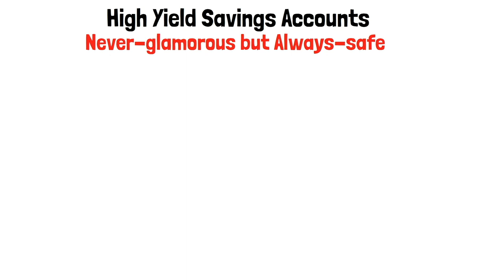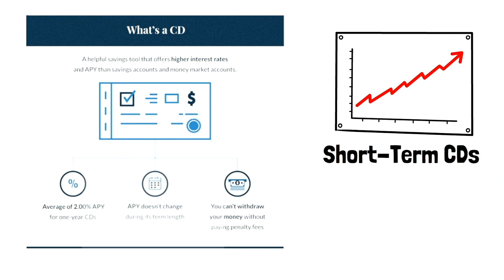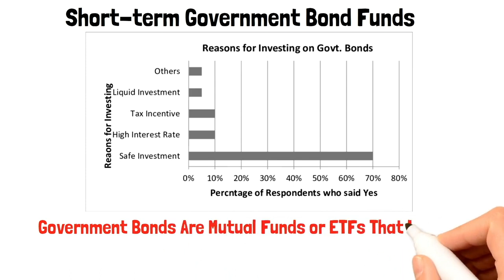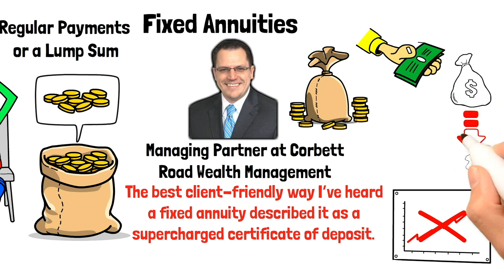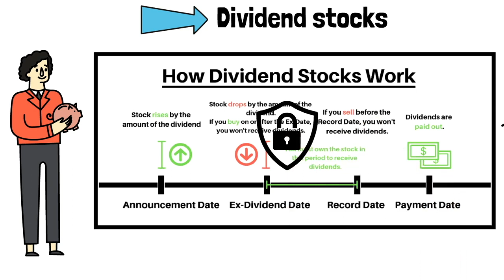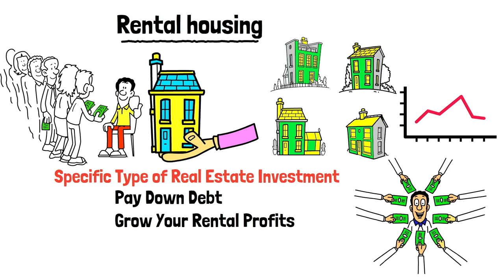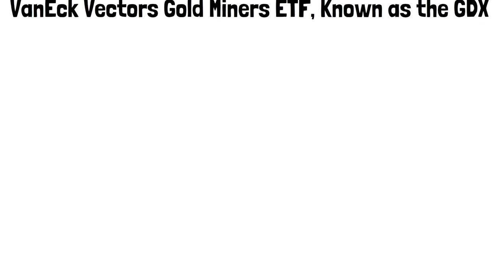Stop Saving Cash, These 10 Assets Are Much Better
If you think you're going to get rich by keeping that cash in your savings account, or worse, under your bed : WATCH THIS VIDEO NOW.

A high-yield savings account pays you interest on your cash balance. It keeps your money readily accessible, and you can shop around for the best rates. Make sure to check out online savings accounts, too, since they have lower overhead costs and can typically earn higher interest rates than brick-and-mortar banks. High-yield savings accounts are perfect for investors who want the lowest risk possible but still want to have quick and easy access to their money in the near future.

S&P500 Index Funds

If you are less risk-averse and looking to achieve higher returns, you may want to consider investing in an S&P500 index fund. The fund is based on about five hundred of the most prominent American companies, like Amazon and Berkshire Hathaway. It offers immediate diversification and includes companies from every industry, making it a resilient option.

Short-term government bond funds

Like short-term CDs, government bonds are low-risk investments. U.S. Government bonds are mutual funds or ETFs that invest in debt securities issued by the U.S. government and its agencies. The funds are invested in securities like Fannie Mae and Freddie Mac. Because interest rate risk is more significant for long-term bonds, it is a good idea to choose short-term bonds right now since they will feel a minimal impact from rising rates.

Dividend stocks

Remaining in the realm of the stock market, let’s look at dividend stock funds. These funds keep your investments a little safer because they pay portions of a company’s profit to stakeholders, usually quarterly. Dividend stocks allow investors to earn through long-term market appreciation and short-term cash. These are suitable investments for folks who can stay invested for more extended periods and are looking for income on a short-term basis. Dividend stocks are considered safer than growth stocks or other non-dividend stocks, but you can also buy them in groups in a stock fund to further reduce risk.

Nasdaq 100 index funds

Besides the S&P500, another safe index fund is the NASDAQ-100. This provides investments in some of the biggest and best-performing tech companies, including Apple, Meta Platforms, and Microsoft. Because any tech stock is considered high-risk, this investment is best for folks looking to grow their wealth over several years and willing to deal with high volatility.

Rental housing

Real estate has long been considered a safe and wise investment that holds long-term value. But a specific type of real estate investment may be the best option. Rental housing is an excellent investment if you’re willing to manage your properties and deal with a few maintenance issues. If you can hold this asset over time, rental housing allows you to pay down debt, grow your rental profits, and have access to serious cash flow when you’re ready to retire from the game. Rental housing is best left to people who don’t mind a bit of work for access to steady income, can handle a lack of liquidity, and can ride the ups and downs of the real estate market.

Gold

Speaking of physical assets, none shine quite like gold. While gold doesn’t offer the same returns as stocks, it can provide relief from inflation. Because gold’s value is derived from its scarcity and long history as a stable medium of exchange, it tends to hold its value even in a recession. Many experts point out that it is one of only three things to do so. The other two? Masterwork paintings and architecturally-significant mansions. As a result, gold is a “safe haven” investment, meaning that when stock prices fall, gold prices tend to rise.